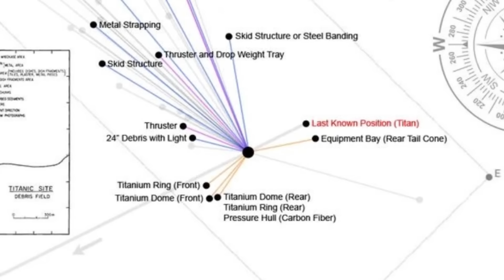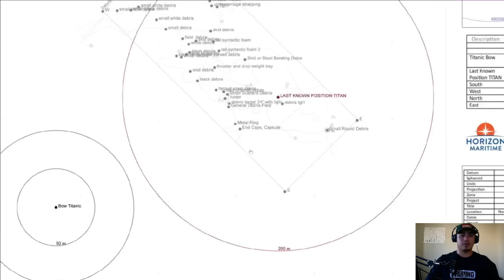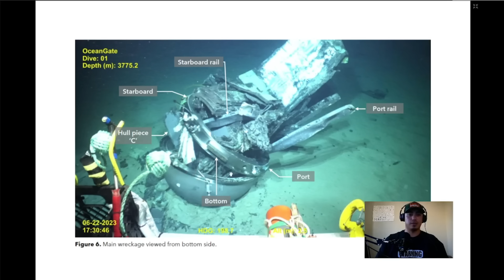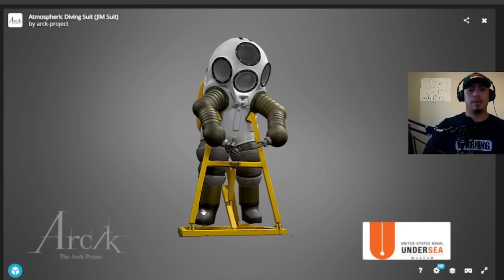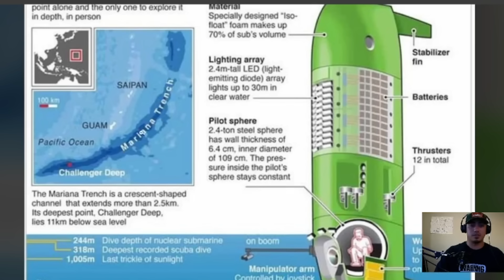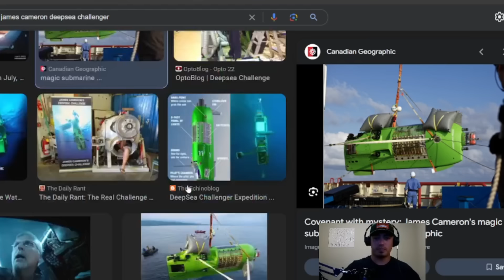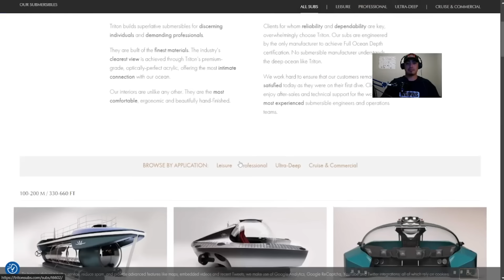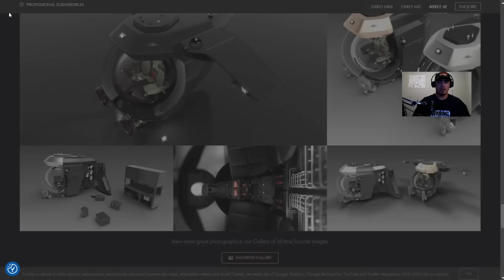Part 3: Investigating the OceanGate TITAN Tragedy: Mysterious Rust, Debris Theory, & Sub Comparisons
If this video gets 1000 likes, I'll implode a steel drum.
Help the DIVE TEAM! Implosion example videos will be shared once we hit 10,000 subscribers, WE ARE ALMOST THERE!

In this third installment of my video series, I re-examine the OceanGate Titan debris field and provide insights into the location and distribution of the wreckage. I also explore the fascinating history of submersibles, including iconic dives and technologies like the Atmospheric JIM Suit, ADS 2000, Trieste, Alvin, Deepsea Challenger, and the revolutionary Limiting Factor. Additionally, we’ll go over the impressive lineup of Triton submersibles, including a model set to revisit the Titanic in 2026. Join me as we dive deep into the evolution of underwater exploration and submersible technology.

0:00 Intro
0:25 How Commercial Diving Relates to Submersibles
01:19 Debris Field Intro
02:37 Location & depth of the Titan implosion
04:14 Implosion Simulation & Debris Scatter Theory
07:09 Mapping the Debris Field
10:11 New Debris Field Map
12:19 Debris Field Re-examination
19:09 Mysterious Rust Spots?
21:01 Flat Screen Monitor Still Intact
22:43 Comparing Titan to other subs
22:55 Atmospheric Diving Suit “Jim Suit”
27:02 ADS 2000 Suit
28:23 Trieste Design & Challenger Deep
34:16 Alvin The First Manned Submersible to Reach Titanic
35:09 Photos of older Submersibles
35:31 James Cameron & The Deepsea Challenger Design
39:24 Victor Vescovo & DSV Limiting Factor
43:10 Triton - Luxury Submersibles
46:41 Going BACK to the Titanic Wreck
51:09 Outro